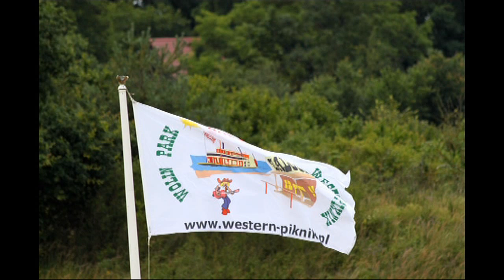XV Western Piknik - Sułomino 2012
Krótka relacja z XV Western Pikniku w Sułominie, który odbył się w dniach 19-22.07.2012r.

W tle muzyka słowackiego zespołu Avargrass, chłopaki są super i do tego dobrze grają :)